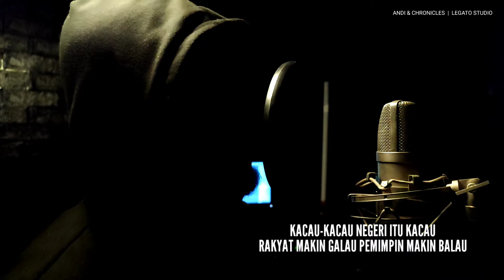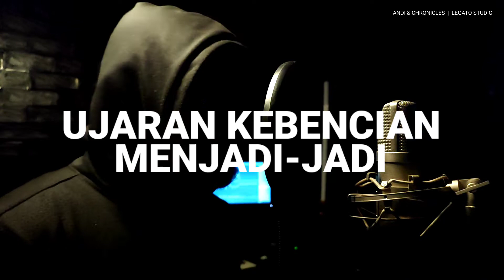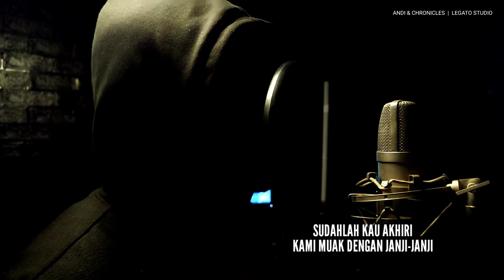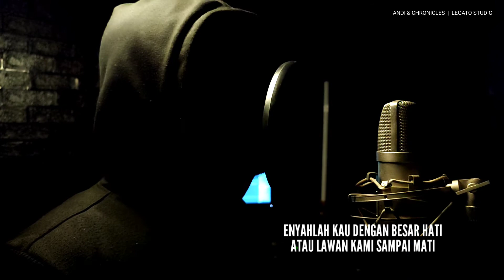MUAK - ANDI & CHRONICLES | LAGU METAL INDONESIA TERBARU | LEGATO STUDIO OFFICIAL VIDEO CLIP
MUAK - ANDI & CHRONICLES | LAGU METAL INDONESIA TERBARU | LEGATO STUDIO
cipt: Andi
produksi : Legato Studio

kunjungi official ig kami :
legato.studiopro